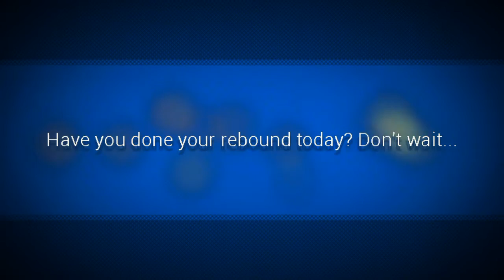rebound sports official sponsors of MSLTA Junior Tennis league Pune 2016